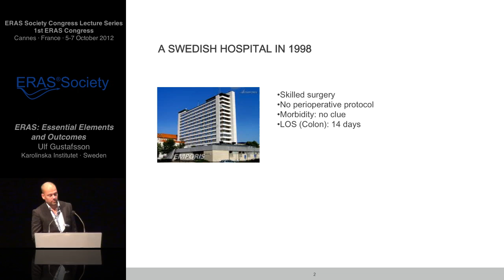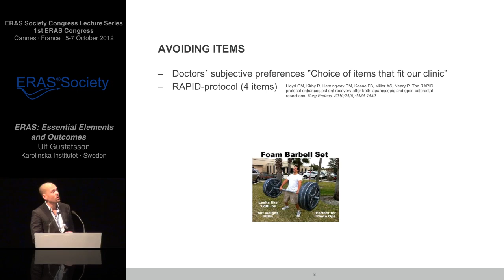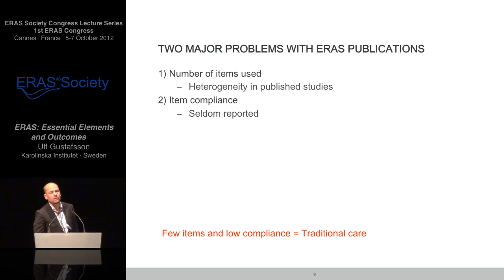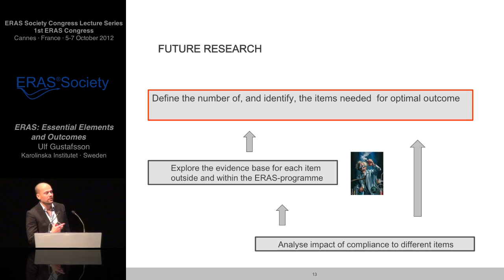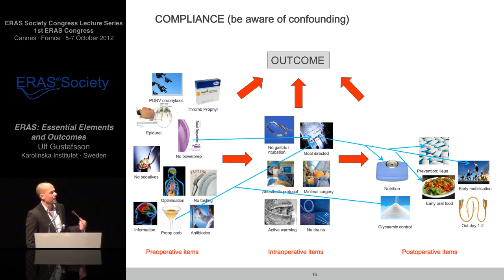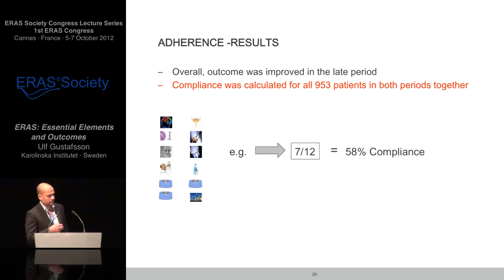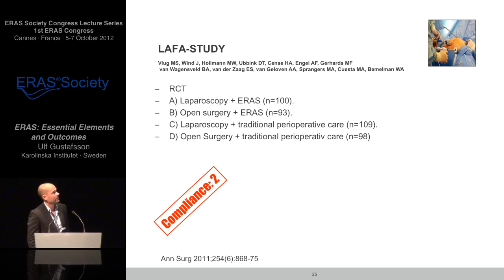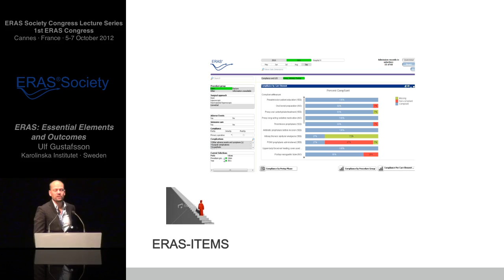Essential Elements and Outcomes - Enhanced Recovery after Surgery (ERAS®)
ERAS Society Congress Lecture Series -  Essential Elements and Outcomes by Ulf Gustafsson